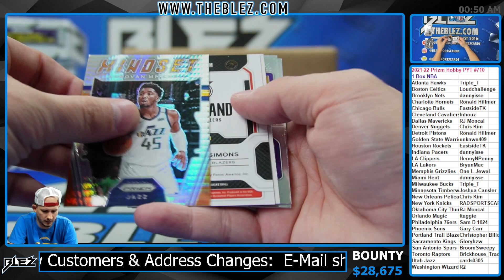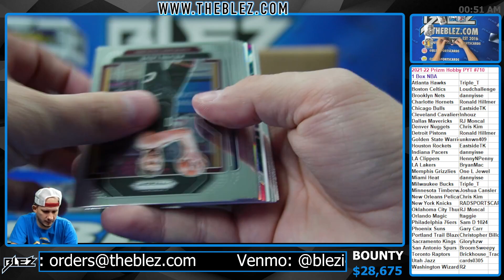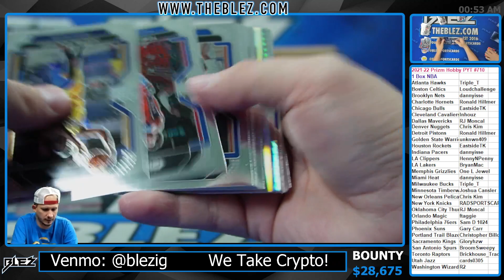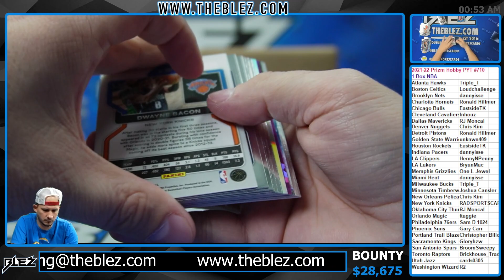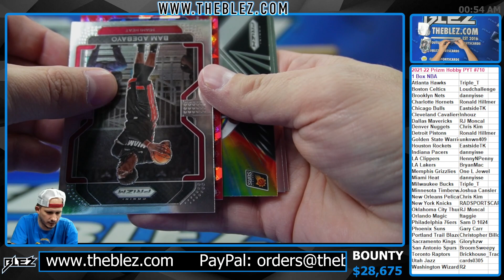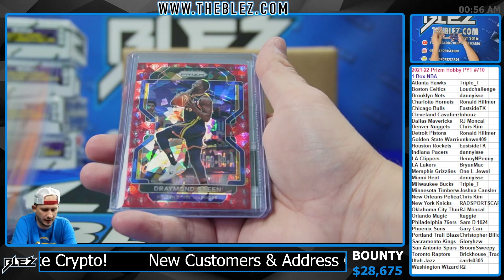2021-2022 Panini Prizm Hobby 1 Box BREAK #710 Pick Your Team